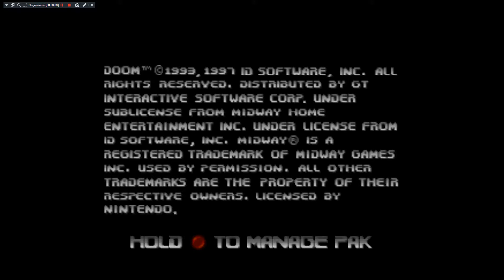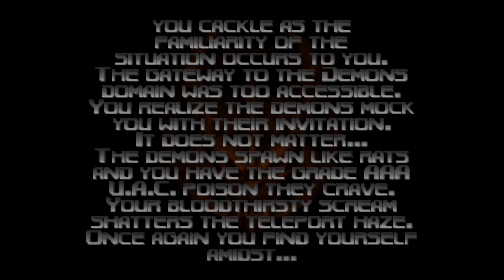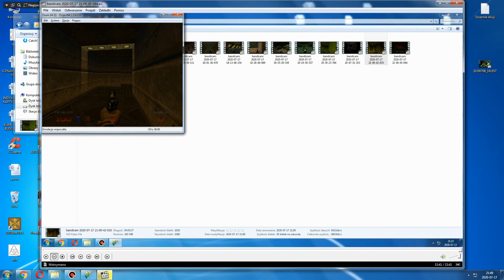DooM 64 - UAC Bases - Nintendo 64 - rozgrywka